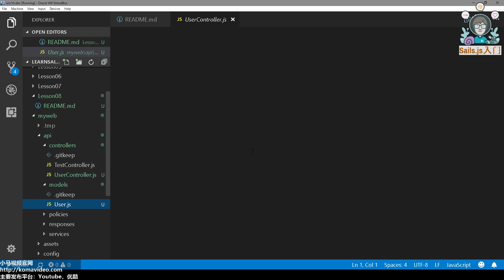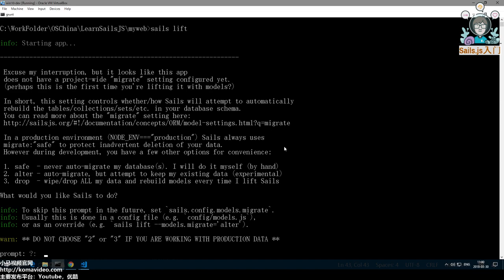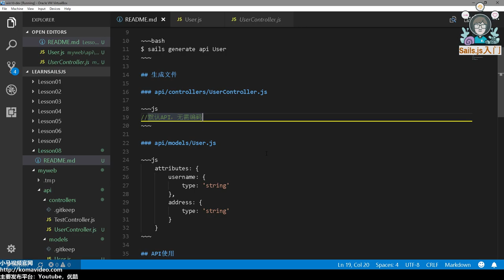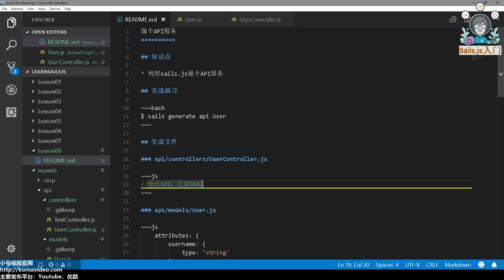08★Sails.js入门★做个API服务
08★Sails.js入门★做个API服务